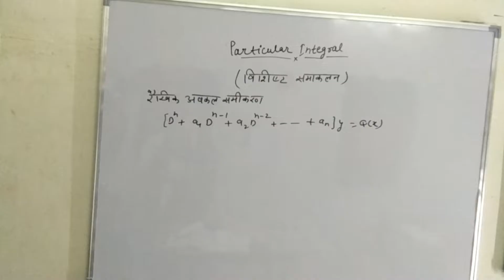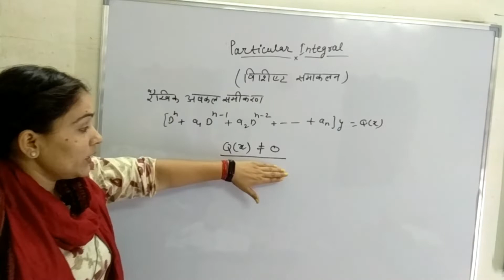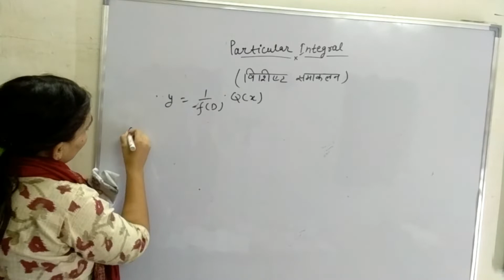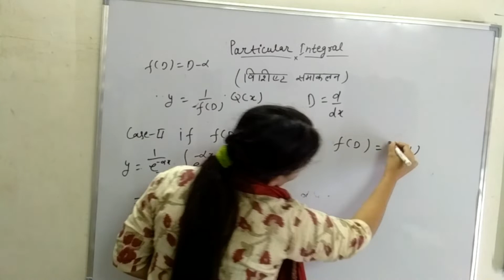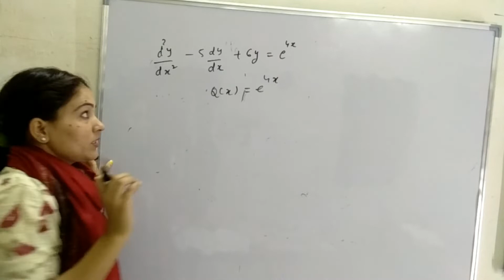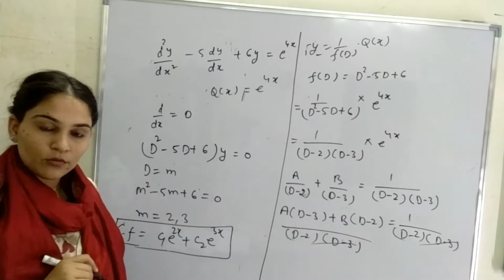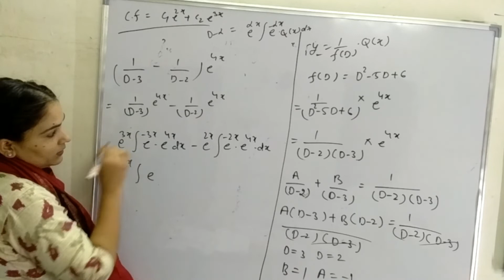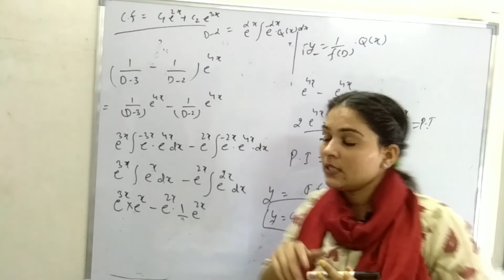Rules for P. I || Linear differential Equations with Constant coefficient || Part-1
Rules for P. I || Linear differential Equations with Constant coefficient

Particular Integral